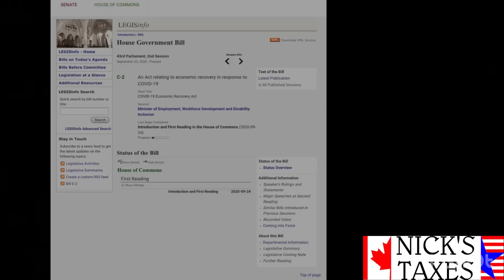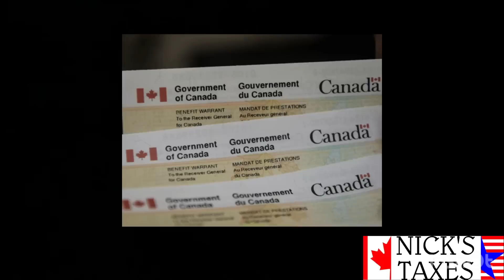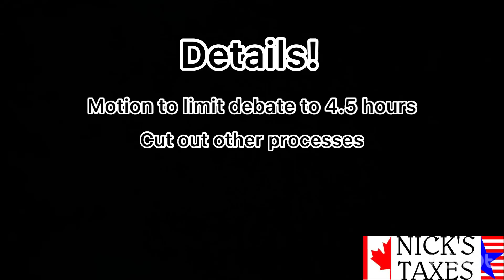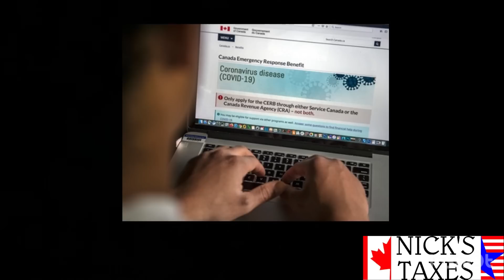CRB Update | New Potential Application Dates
Update on what is happening with the Canada Recovery Benefits ( CRB )!
Looks like we have some potential dates for when the applications MIGHT be open!

The bill is still being debated on in Parliament and the Liberals are trying to fast track the process, however not all parties agree as this bill is huge - $50 billion dollars huge.
We know that the NDP is supporting the motion - only because they understand the urgency for Canadians in need of support. The NDP also support the Liberals proposal to increase the benefit to $500 from the originally planned $400 per week to keep it on par with the Canada Emergency Response Benefit (CERB) that recently ended.

Because the CERB expired over the weekend, the new bill will need to pass quickly in order for Canadians to begin applying for the new benefits. Applications for the recovery benefit are to open Oct. 11 and, for the other two benefits, on Oct. 4.

UPDATE! In a surprise unanimous vote, the Liberals passed Bill C-4, the legislation that will create three new streams of federal benefits for Canadians ineligible for Employment Insurance

I will update you with CRB Update when available.

Fingers crossed this application dates hold true!

Save your benefit $$ in a Canadian High Interest Savings Account (EQ Bank)